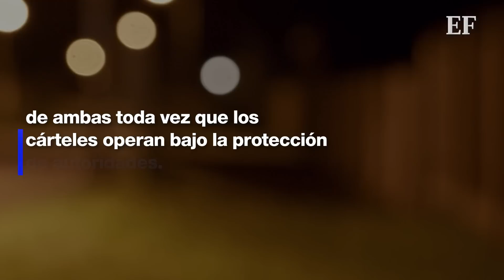Cárteles desafían al Gobierno con tácticas de narcoterrorismo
El Cártel Jalisco Nueva Generación (CJNG) y el Cártel de Sinaloa han extremado la violencia en Chihuahua, Jalisco y Guanajuato mediante el uso intensivo de tácticas de narcoterrorismo.